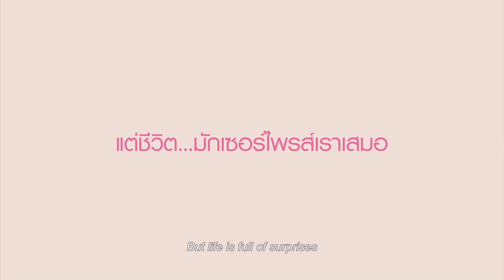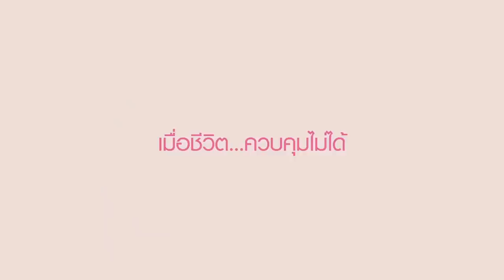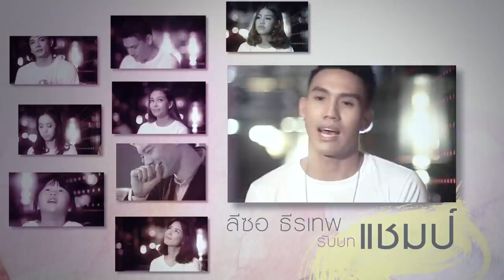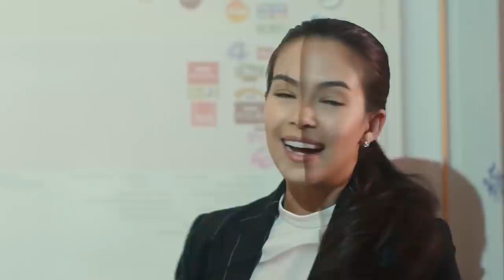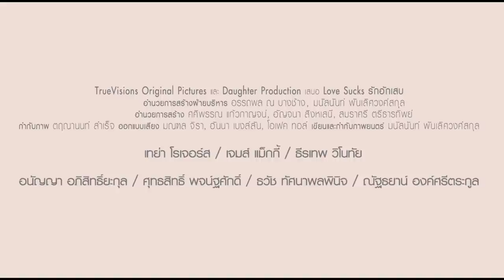เบื้องหลัง LOVESUCKS เลิฟซัค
LOVESUCKS หนังรักเล็กๆ โดย มนัสนันท์ พันเลิศวงศ์สกุล
25 มิถุนายนนี้ คนที่ใช่กำลังจะมา
ฉายเฉพาะโรงภาพยนตร์ในเครือ SF เท่านั้น

เจ(รับบทโดย เทย่า โรเจอร์ )ผู้ประกาศข่าวสาวกีฬามือหนึ่งของสถานี ต้อนรับวัย 30 ด้วยความซวยขั้นสุด
โดนถอดจากสถานีเพราะรุ่นน้องวัยเอ๊าะ ยังไม่พอ สาวเจ้าดันจับได้คาตาว่า แชมป์ (รับบทโดย ลีซอ) แฟน หนุ่มนักว่ายน้ำซุปตาร์แห่งยุคจิ๊จ๊ะอยู่ก­ับหญิงอื่น จนตัวเองหัวหกก้นขวิดไป One Night Stand กับ อ๊อฟ (รับบทโดย เจมส์ แม็กกี้) หนุ่มสุดฮอตอีกคน ร้อนถึงเพื่อนในกลุ่มที่ต้องมาช่วยกันรับม­ือกับความวายป่วงของฮอร์โมนสาว 30 แบบ เพี้ยนๆ ที่ทั้งบ้า ทั้งคลั่ง! ความสนุก เศร้าและซึ้ง จึงเริ่มขึ้น สุดท้ายเจจะเลือกใคร คนที่เธอเชื่อว่านี่ แหล่ะคือรักแท้ หรือเลือกที่จะเดินไปข้างหน้า หนึ่งปีของการเรียนรู้และรักษาแผลใจที่อัก­เสบของเจ และใครบอก ว่ารักแท้เกิดขึ้นได้แค่ครั้งเดียว!!

LOVESUCKS นำแสดงโดย
เทย่า โรเจอร์ส
เจมส์ แม็กกี้
ลีซอ - ธีรเทพ วิโนทัย
แพ็ตตี้- อนัญญา อภิสิทธิ์ยะกุล
โน๊ต - ธวัช ทัศนาพลพินิจ
ยูเค- ณัฐธยาน์ องค์ศรีตระกูล
แม็กกี้- ศุทธสิทธิ์ พจน์ฐศักดิ์
พิงค์- ปชาบดี ตัณฑปุตตะ

Produced by
อรรถพล ณ บางช้าง
ศศิพรรณ แก้วกาญจน์
อัญจนา สิงหเสนี
สมราศรี ตรีธารทิพย์
มนัสนันท์ พันเลิศวงศ์สกุล